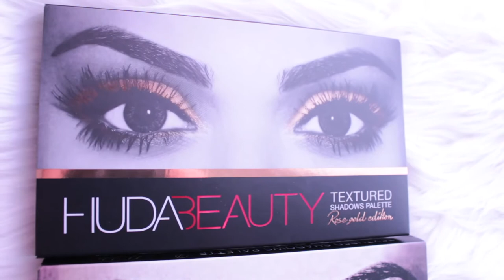♡HUDA BEAUTYの新作レビュー＆チュートリアル♡ BY MAKEUPJP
♡♡♡ FOLLOW ME ♡♡♡